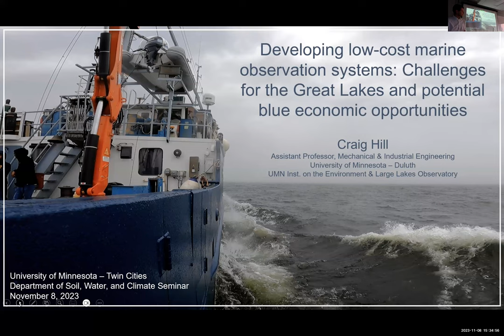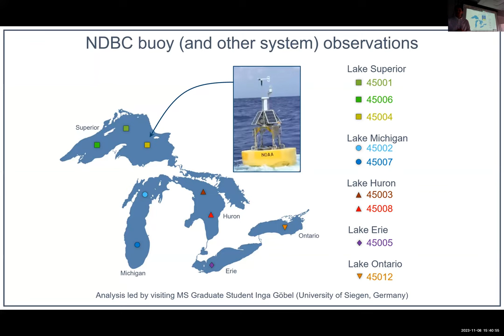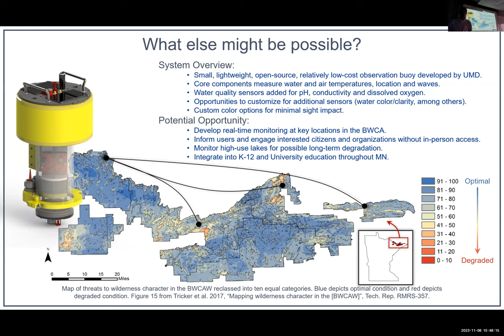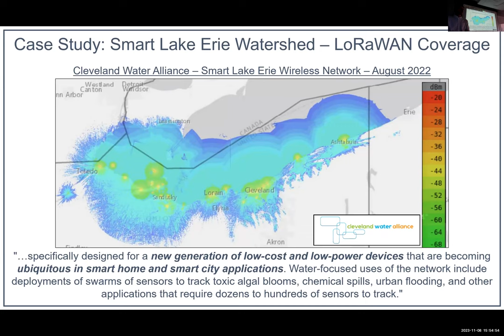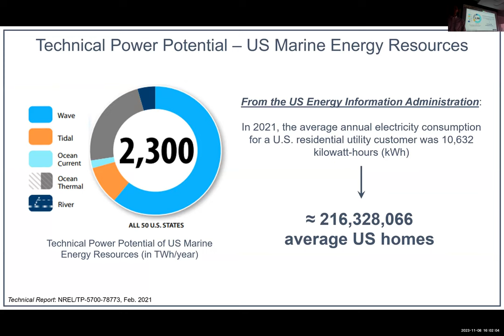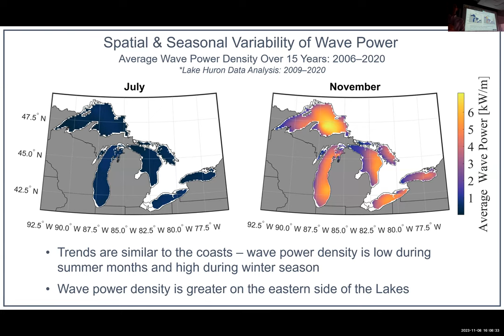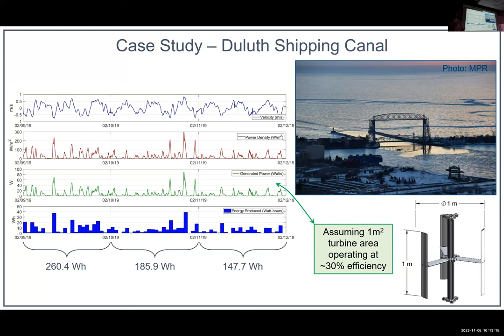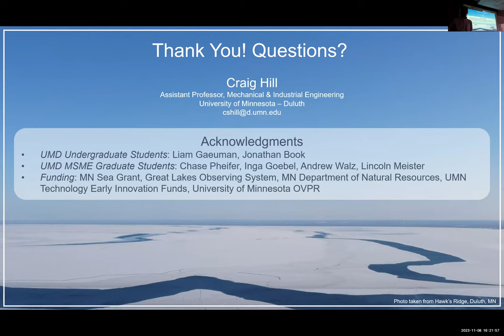Seminar: Craig Hill | Developing low-cost marine observation systems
Developing low-cost marine observation systems: Challenges for the Great Lakes and potential blue economic opportunities

Abstract

The Great Lakes freshwater environment presents winter season marine surface observation challenges, which typically result in removal of nearly all on-water observation systems during winter months. Over the past 40 years, 99% of all archived NDBC on-water observations from Lake Superior were obtained over an 8-month period spanning early April to late November. During this observation void, more frequent large storms are impacting coastal communities across the Great Lakes, illustrating their strength and unpredictability with intense winds and awe-inspiring waves reminiscent of ocean environments. At the University of Minnesota Duluth, ongoing development of a low-cost, open-source buoy for moored or Lagrangian measurements across the Great Lakes could enable accessible and expanded observation systems, in particular, during late season storms when most observation systems have been recovered.
This talk will explore ongoing low-cost buoy developments and other coastal observation initiatives, aiming to enable new insights into large freshwater system air-sea interactions, contaminant transport, extreme waves, and other drifting observations. As part of this development, we also explore the feasibility of installing LoRaWAN infrastructure along the Minnesota Lake Superior coast (North Shore) and inland waters for real-time sensing applications. This low-power and relatively low-cost IoT infrastructure enables distributing sensing across urban and rural communities, ecosystems and agriculture, industry and healthcare, and more. Discussion will focus around buoy development, applications for a growing Smart Great Lakes Initiative, and how the Great Lakes environment is suitable for developing marine energy technologies for both regional and global blue industrial opportunities.

Event Speaker

Dr. Craig Hill is an Assistant Professor in the University of Minnesota (UMN) Duluth Mechanical and Industrial Engineering Department, and affiliated with the UMN Institute on the Environment and Large Lakes Observatory. He received a BA in Geology from the University of St. Thomas and his MS and PhD in Civil Engineering at the UMN Twin Cities campus. Following graduate school, he spent time as a Postdoc at the University of Washington in Seattle working on R&D in marine renewable energy, as well as a 2-year break from academia working as a product development and composites engineer in the sporting goods industry. Dr. Hill’s research interests span the intersection between marine environments and engineered systems. His group focuses on identifying new technologies to aid in society’s transition towards sustainable
energy, smart environments, and resilient coastal communities. This includes exploring new real-time observation platforms for marine monitoring, fluid-structure interactions of marine and wind energy technologies, wave climate and coastal impacts in the Great Lakes, and opportunities for marine energy technologies to power blue industries. Dr. Hill is particularly interested in connecting students and the community with the Great Lakes environment, sustainable energy systems, and Duluth’s unique maritime industry on Lake Superior.